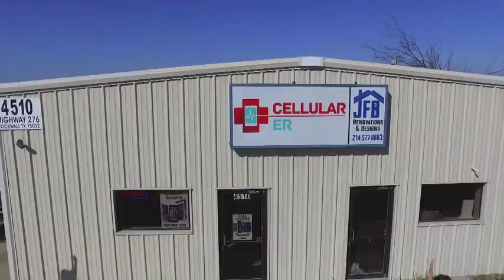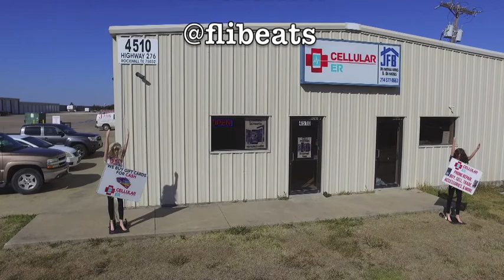Cellular ER Commercial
Cellular ER Commercial - Where Your Lifeline Never Goes Flat
Located at 4510 HWY 276 Suite 100A Rockwall, Texas 75032